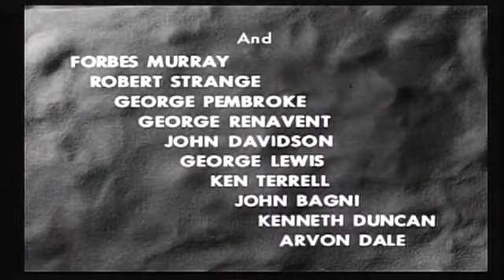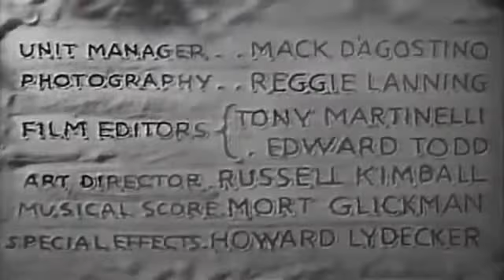Os Perigos de Nyoka carruagem da morte chapter 2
Apresenta as aventuras de Nyoka e Larry Grayson, que partem em busca de um    tesouro, o Golden Tablets of Hippocrates (barras de ouro de Hipócrates), enterrado juntamente com o conhecimento médico dos antepassados. Tam--bém em busca do tesouro estão a   Rainha Vultura e Cassib.